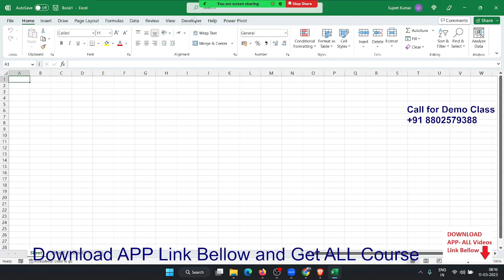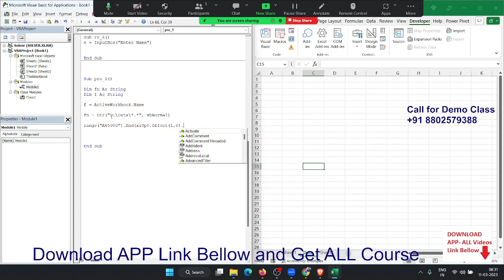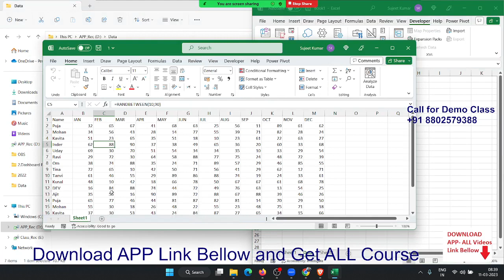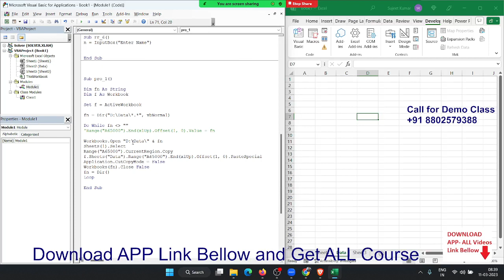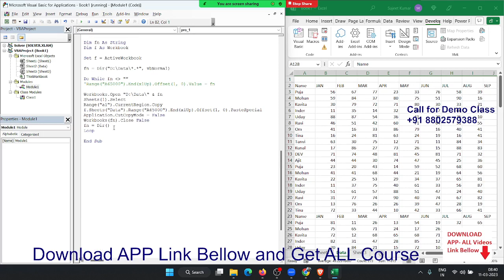Do While Loop in Excel 2021 - VBA Classes in Hindi